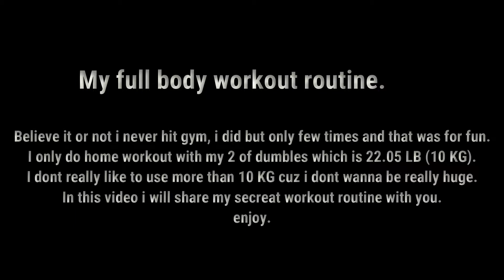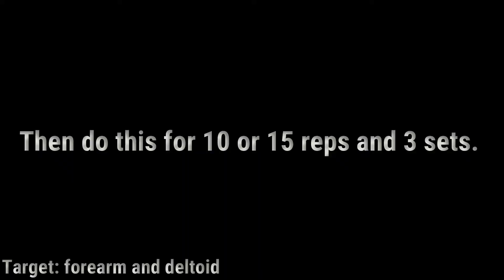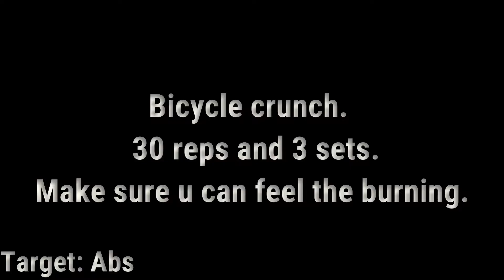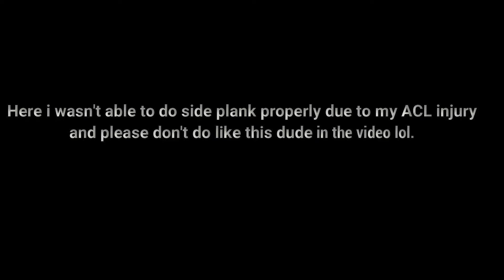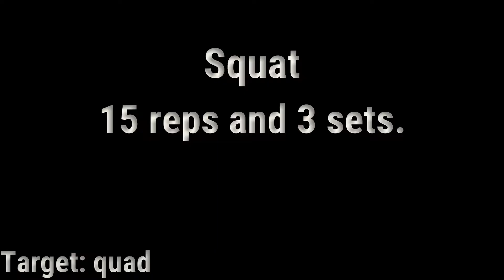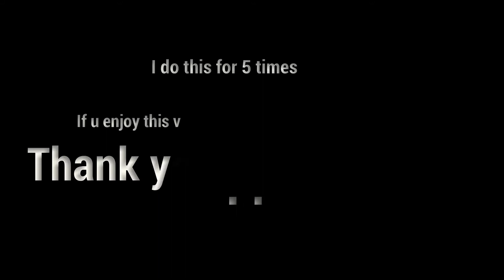My workout routine.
In this video I share my workout routine with you'll.
Am not actually professional and I apologies if I make any wrong moves.
let me know if u guys like it and want me to do more.